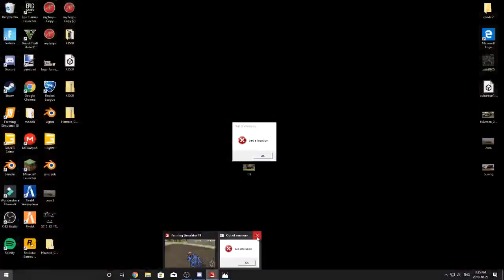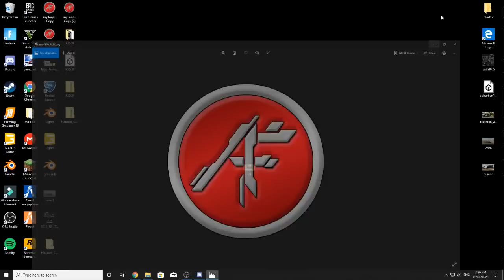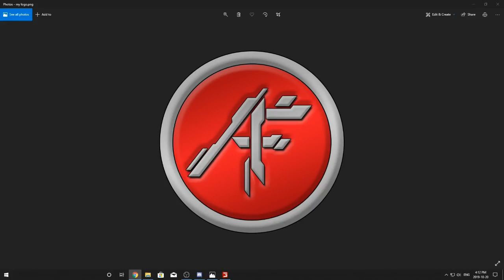SPRING TILLAGE WITH THE CASE (LIVE STREAM) FARMING SIMULATOR 19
some groups with cool mods